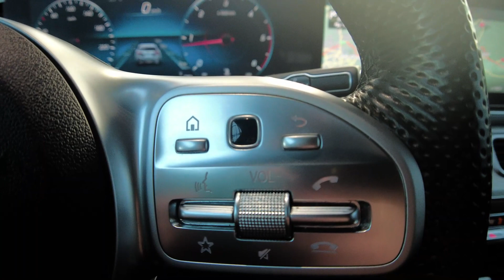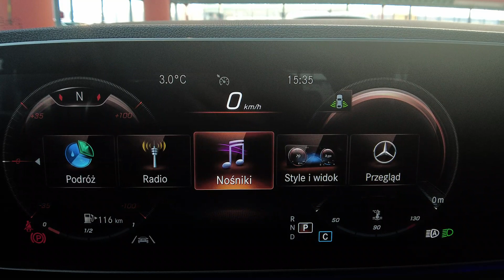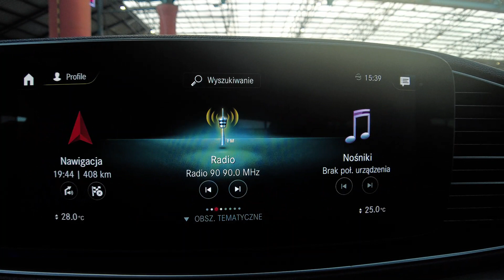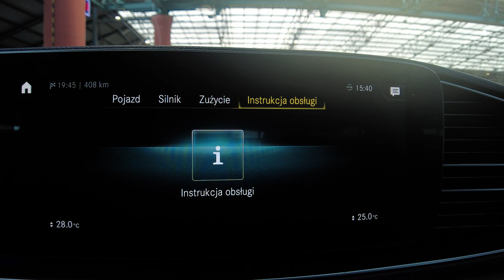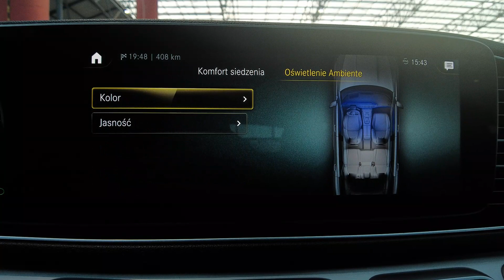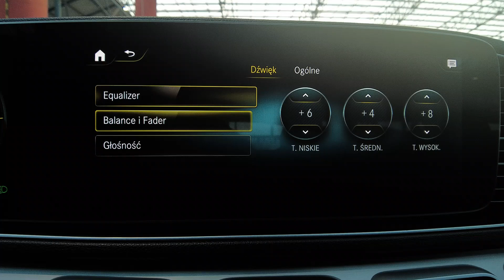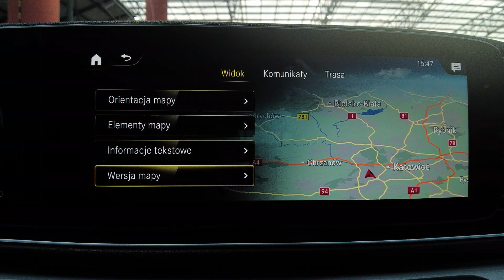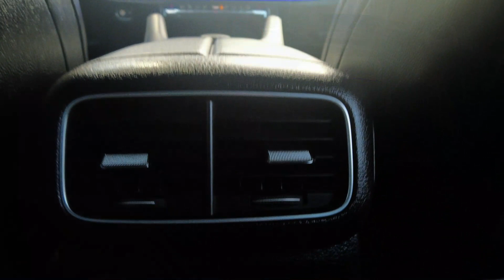MERCEDES-BENZ GLE, AMG Line, 4Matic, FULL LED, Skóra, Virtual Cockpit, Auto Centrum Bracia Sikora